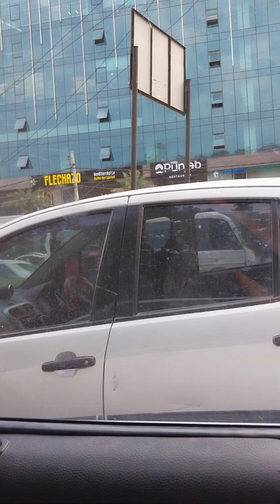1 April 2023(3)